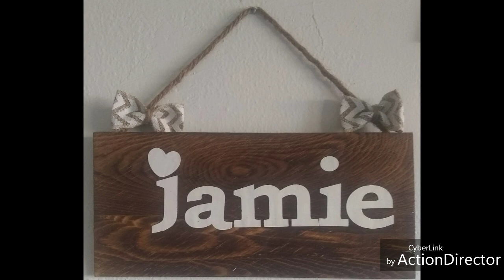In loving memories of my dad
3 years ago today my father passed away at 7:05 in the morning due to a massive heart attack he was 64 years old this is a memory of my father